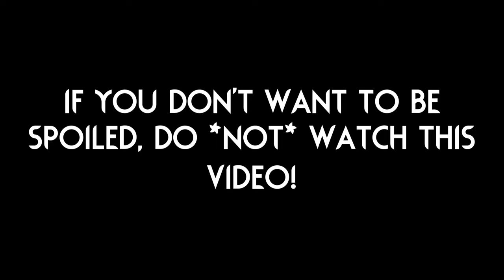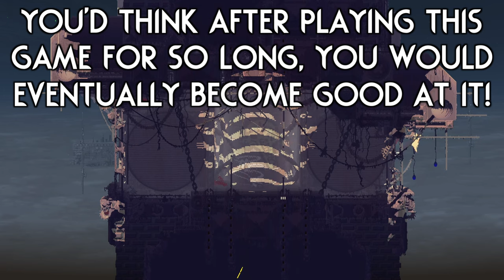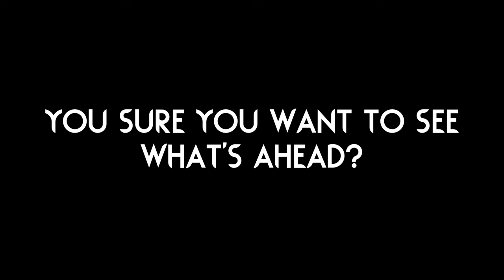I Shouldn't Even Be Showing You This... 👁️‍🗨️ | Rain World Downpour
I am still shocked at what I just saw...

Mod is "Shrouded Assembly" by "worstlunch2014" (Check workshop page for full credits list)!

Skin is "Lilly's Scugs Pack" by "Lillyfly2003"!

Thumbnail uses art from the "Lilly's Scugs Pack" skin mod and the background is from "Shrouded Assembly"!

Here are a couple extra mods I play with:

Gate Scanner by "mariomakerguy"!